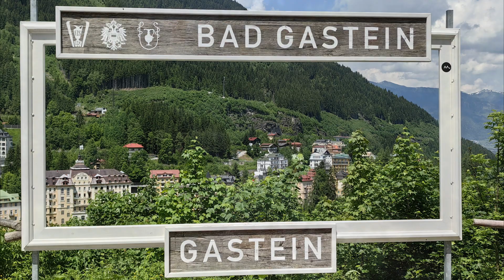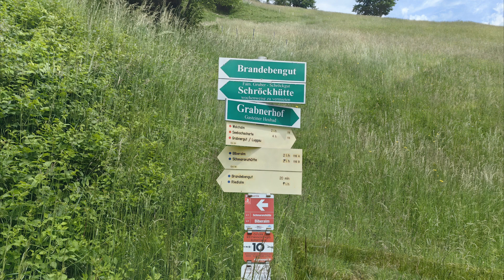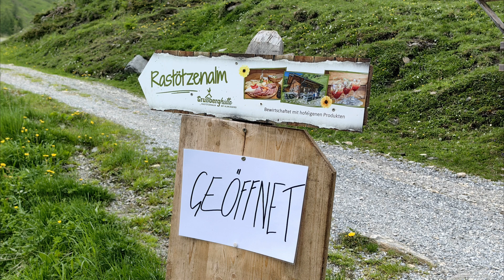Bad Hofgastein mit MTB 2023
Bad Hofgastein, ein idealer Ausgangspunkt für Wahnsinns MTB Touren. Für jeden Anspruch etwas dabei. Im Film viele sehenswerte Ziele mit wunderschönen Ausblicken auf die Täler und Berge.